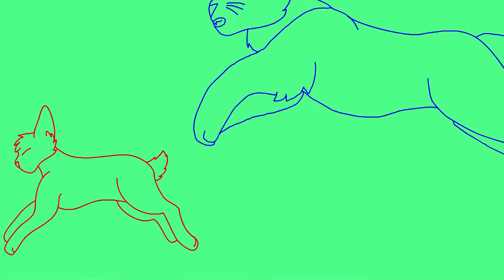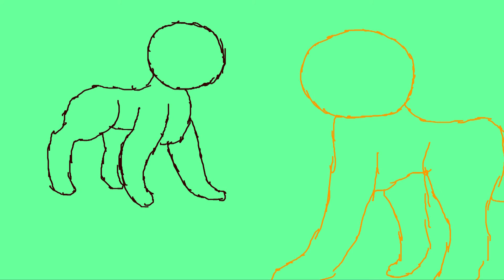2016 Animations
I just wanna start of by saying thank you to everyone who has supported me this year.

This year I didn't do a lot of animations, hence why there's a lot of WIPS in this video, but I think I learned a lot.

I know 2017 will be a great year for me, but I'm glad I got to experience and learn as much as I did in the shit hole we call 2016.

Cya next year!
- Rain (Emma)